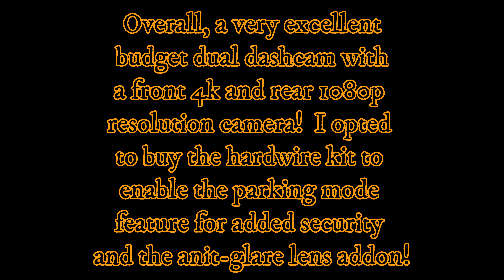REDTIGER F7N PLUS FOOTAGE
4k Front & 1080p Rear Dashcam footage